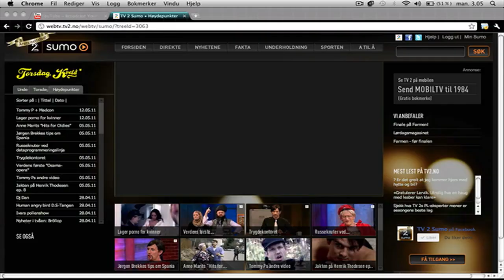Torsdag Kveld Fra Nydalen (Jørgen Brekkes tips om Spania)